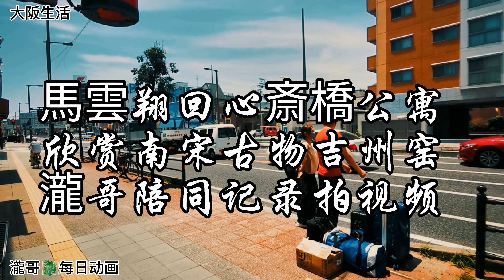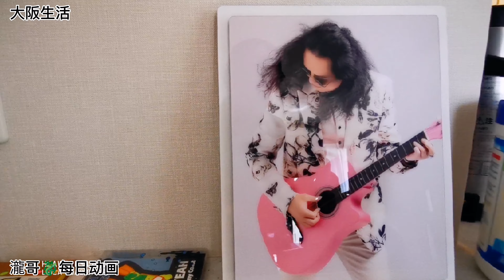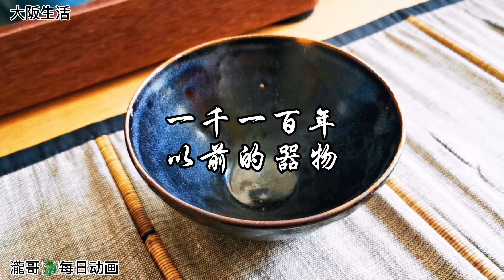上海人瀧哥🐉在大阪的日常生活系列片《大阪 黒白スペース｜成立》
馬雲翔回心斎橋公寓
欣赏南宋古物吉州窑
瀧哥陪同记录拍视频